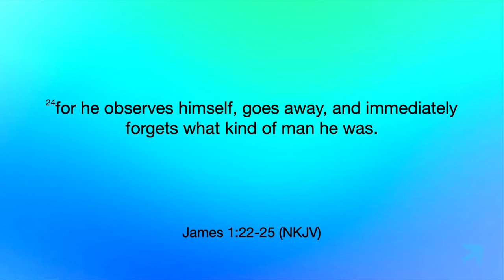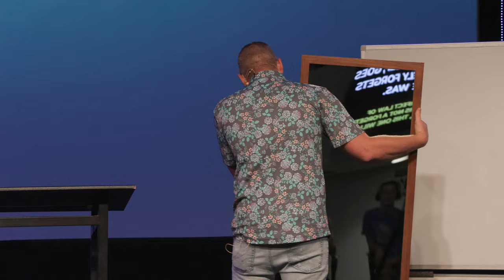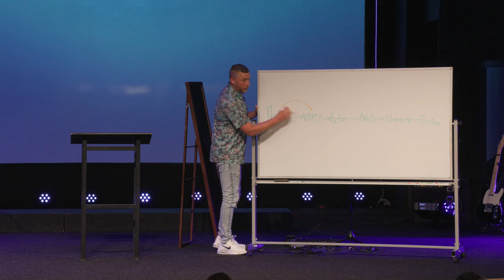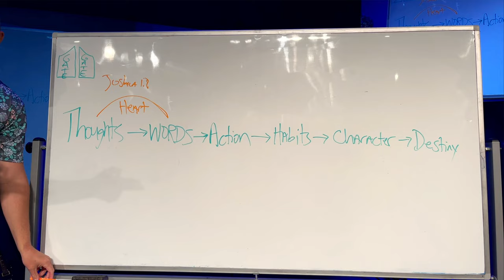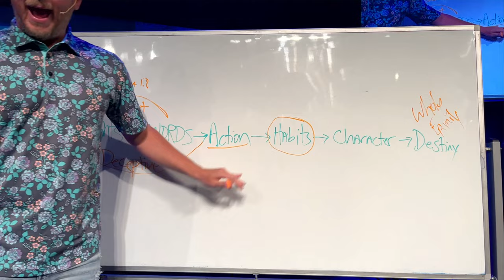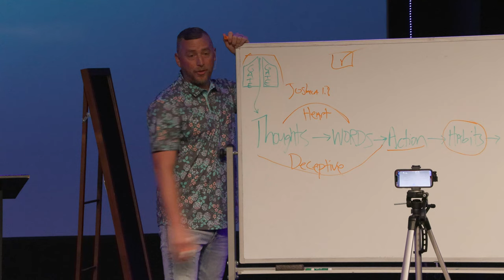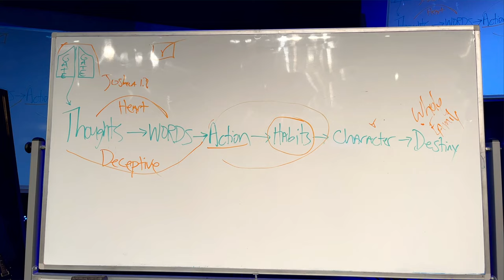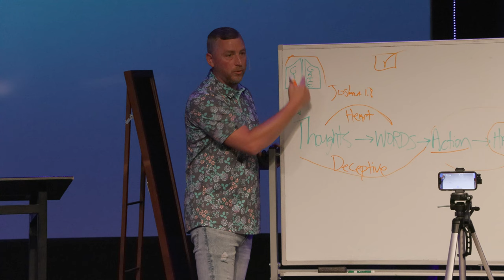This WILL determine your destiny. - Whole Family (Part 8) - Landon Parker - 06.02.24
Breaking down how to follow God's plan for your life and fulfilling the destiny God has called you to.

Winning in these areas will determine your destiny

THOUGHTS
ACTIONS
WORDS
HABITS
DESTINY

Whole Family
Sermon Series:

PREACHING JESUS.
Everywhere.
Everyday.

Alma, Arkansas.